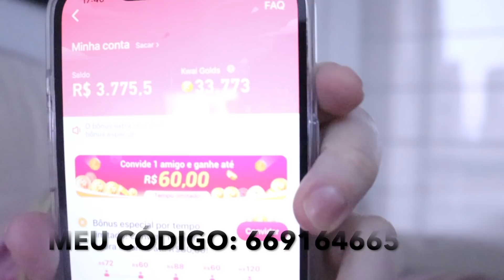JULIETTE E FIUK FINALMENTE SE BEIJAM, VOTAÇÃO APONTA FIUK EM SEGUNDO E GIL VAI PARA A FAZENDA!!!